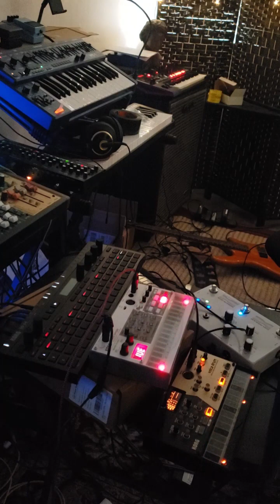3 30 23